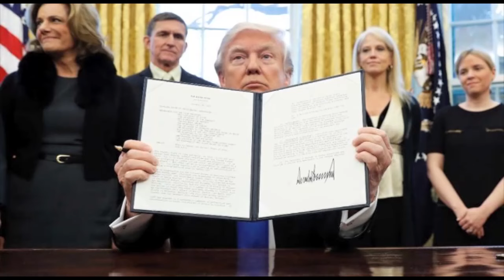نگاه جمعه ۴ فروردین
در این شماره از نگاه همراه با علیرضا میبدی به گفتگو با دکتر ساناز الستی رییس مرکز مطالعات اعدام در جهان و استاد دانشگاه حقوق می پردازیم. نگاه را با دوستان خود نیز به اشتراک بگذارید و نظرات خود را در ارتباط با موضوعات مطرح شده در برنامه برای ما ارسال نمایید.